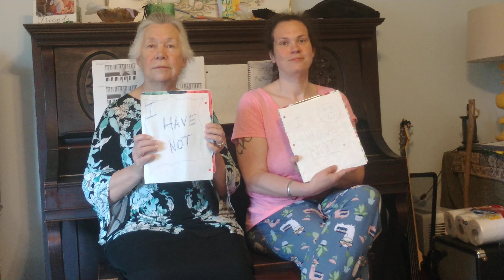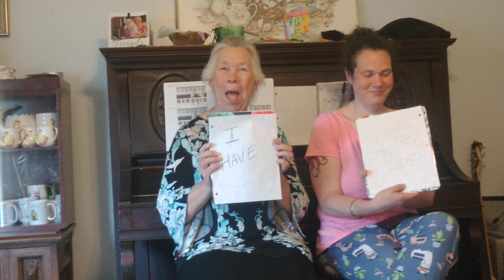Never Have I ever challenge with Mammaw and Mom